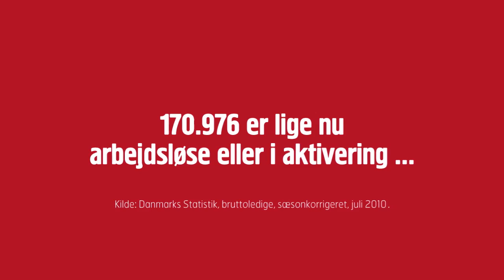Kan æggekastning løse Danmarks problemer?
Cirka halvdelen af de arbejdsløse, der deltager i vejledningskurser, mener ikke, de får noget ud af det. Og flere end to ud af tre vurderer, at de kun har modtaget undervisning i 30 pct. eller mindre af den tid, de var på vejledningskurset.